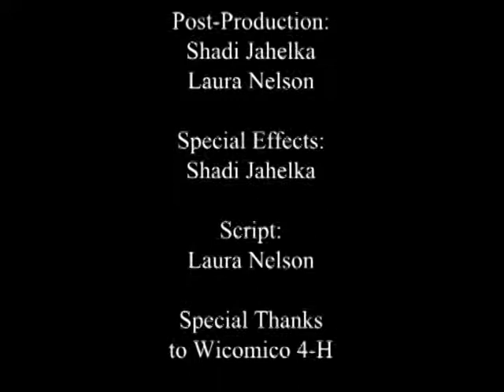how to apply tv remote to daily situations